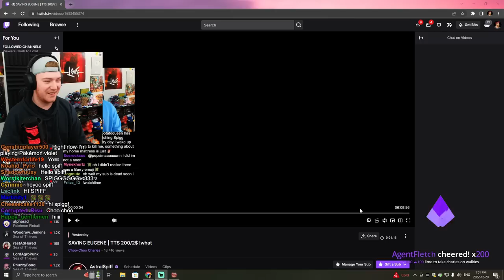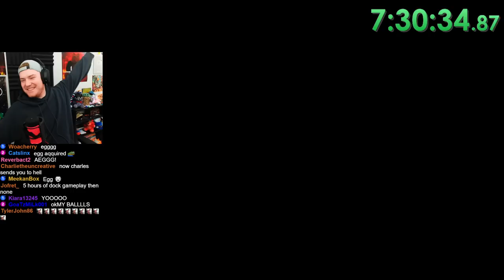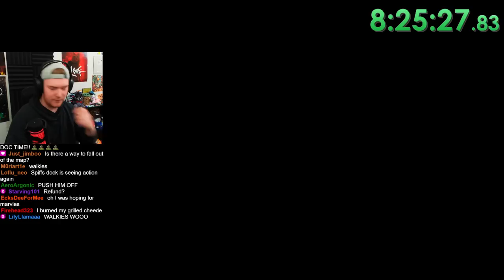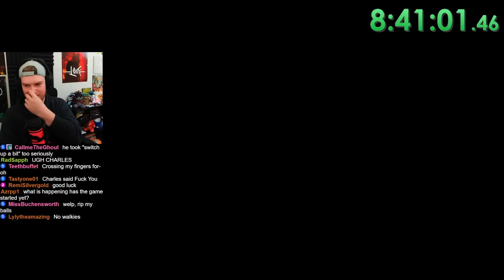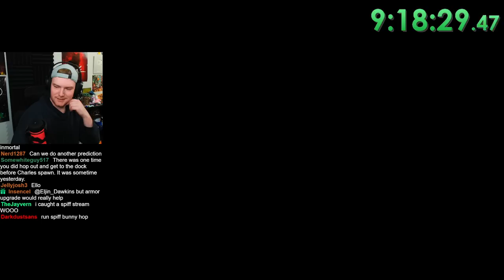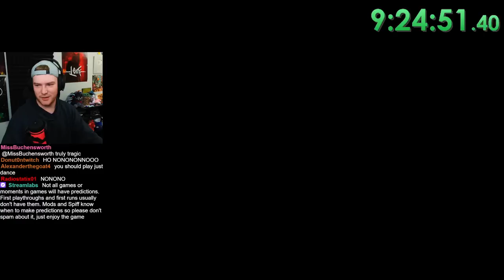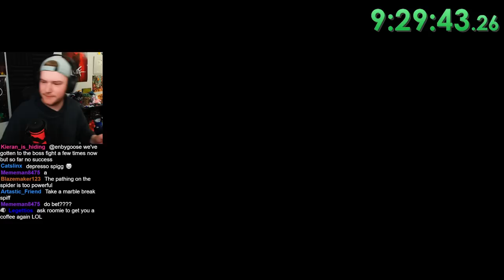Choo-Choo Charles Gameplay VOD | December 20, 2022